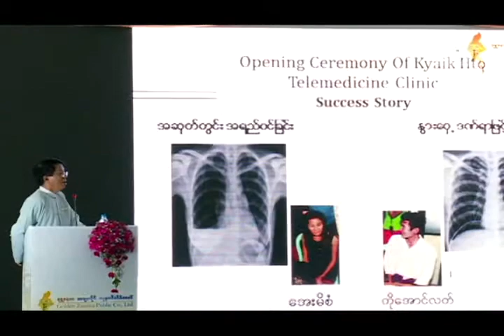mitv - Telemedicine: Distant Health Care